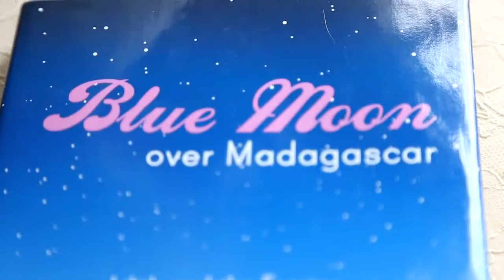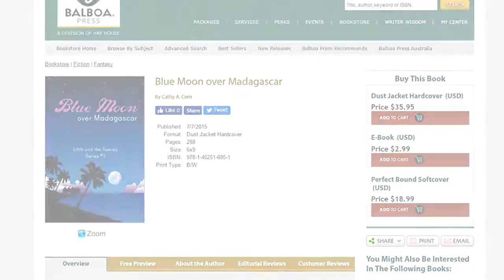Balboa Press Author Cathy Corn Connects with Spirit through “Blue Moon Over Madagascar”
📖Murder Through the Looking-Glass: Supernatural Beyond Time Romantic Mystery📖

By Cathy A. Corn